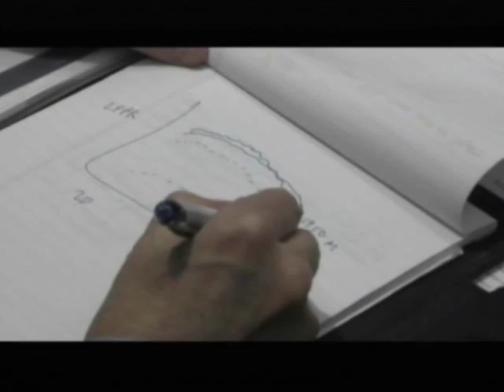GHRF2006: John J.Haley , Chairman & CEO of Watson Wyatt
[ Group Interview of Global HR Forum 2006 ]

Dialogue betwwen:
-John J.Haley , Chairman & CEO of Watson Wyatt , USA
-Young-Sul Kwon , Executive Director of Global HR Forum Secretariat , Korea